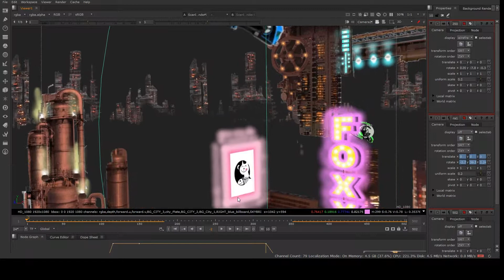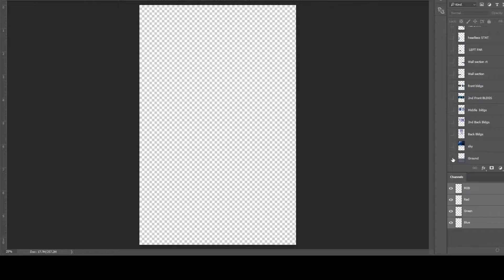DemoReel Digital Matte Painting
Syr-Ivan Bennett's Digital Matte Painting demo Reel for David Mattingly's Digital Matte Painting class at School of Visual Arts Master's of Fine Arts Computer Arts Program. Spring 2019. Music : copyright of Sony Music Entertainment